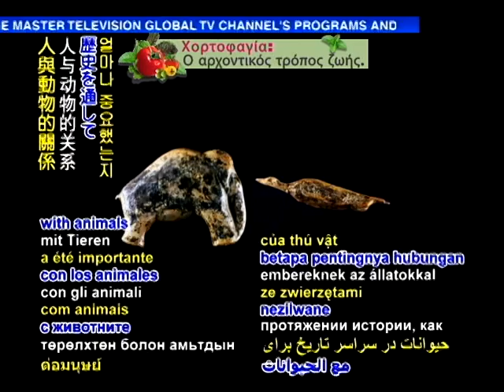Book explains the important role our co-inhabitants have played in humanity's development